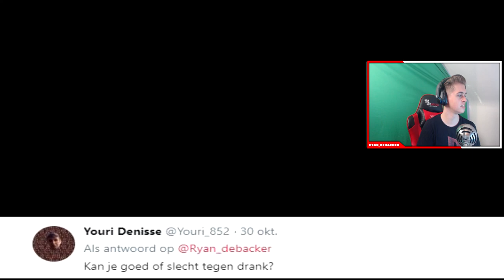YOUTUBE LATER? BO4 GOED? MOOISTE MOMENT? Q&A #4 (Black Ops 4 Gameplay)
Yo mensen, vandaag heb ik weer voor jullie een Q&A! Wat een Q&A inhoud is jullie stellen vragen ik beantwoord ze Heb je nog een vraag stel die dan in de reacties.

● Koop je vaak Playstation kaarten, Origin kaarten, Steam kaartjes, Beta codes of andere games en meer. daar kunt u alles kopen wat je wilt en je krijgt een korting als je de kortingscode RYAN gebruikt. CHECK HET UIT!

● Wil je weten welke gaming spullen (gear) ik gebruik check de linkjes hieronder uit!

Ik ben Ryan 17 jaar oud en ik woon in Belgie. Ik upload video's rond het onderwerp gaming. Dat kan Fortnite zijn, Grand Theft Auto V of Let's plays en meer. Ben je benieuwd hoe ik game dan moet je zeker mijn video's checken.